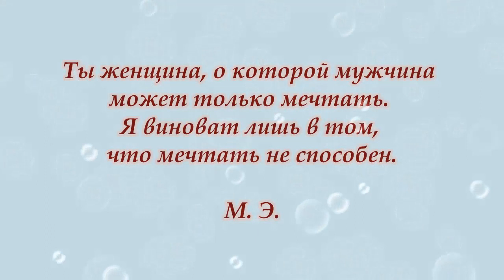PARK (final səhnə) - ПАРК (финальная сцена)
"Park" filmindən fraqment
Final səhnə

Janr dram
                məhəbbət
Rejissor: Rasim Ocaqov
Ssenari müəllifi: Rüstəm İbrahimbəyov
Baş rollarda:
Fəxrəddin Manafov(Fərhad Manafov kimi)-Marat
Qalina Belyayeva-Vika
Mikayıl Kərimov-Dost
Stanislav Sadalski-Kamil
Abbas Kazımov-Mirzə
Aleksandr Kalyagin-Gena
Qalina Polskix-Matiss
Məbud Məhərrəmov-Alik
Tofiq Şabanov-Vaqif
Həsənağa Turabov-İdarə rəisi
Operator: Rafiq Qəmbərov, Yuri Vorontsov
Bəstəkar: Emin Sabitoğlu
Rəssam: Fikrət Bağırov
İstehsalçı: Azərbaycanfilm
"Lenfilm" kinostudiyası
İlk baxış tarixi 30 yanvar, 1984
Filmin növü tammetrajlı bədii film
Rəng rəngli
Vaxt 77,5 dəq.
Ölkə Azərbaycan Azərbaycan SSR
Rusiya Sovet Federativ Sosialist Respublikası Rusiya SFSR
Dil Azərbaycan dili
Texniki məlumat 8 hissə
2206 metr
genişekranlı
35 mm
"Svema" kinolenti(Şostka kimya kombinatı)